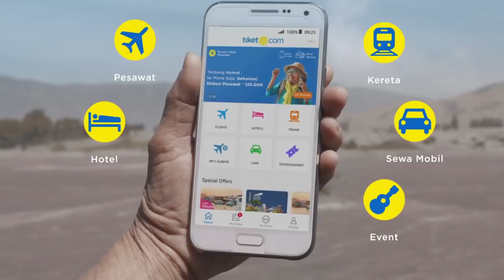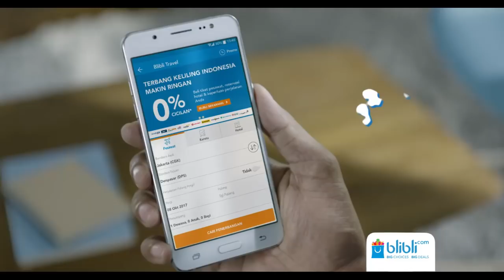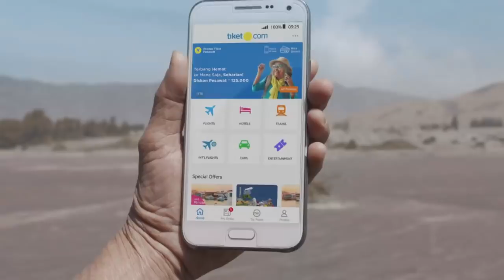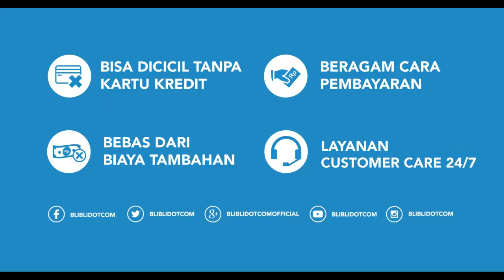KEJURNAS PBSI 2017 | QF - GDI | Nisak / Rahmadhani VS Febriana / Tiara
Nisak Puji Lestari / Rahmadhani Hastiyanti Putr VS  Febriana Dwipuji Kusuma / Tiara Rosalia
Kejuaraan Nasional Badminton PBSI 2017 Gubernur Kepulauan Bangka Belitung
28 November - 2 Desember 2017
GOR Sahabudin - Bangka Belitung